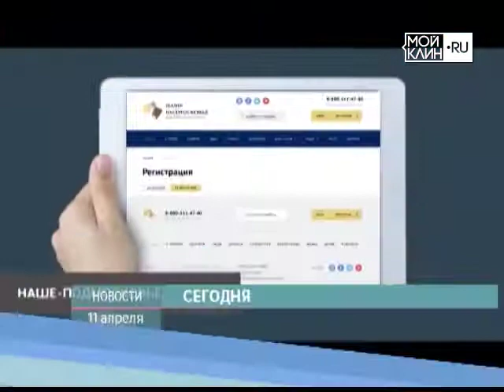ТНТ-Поиск: Анонс выпуска